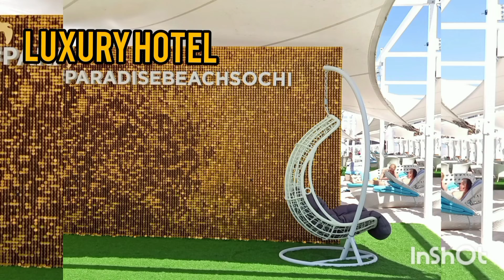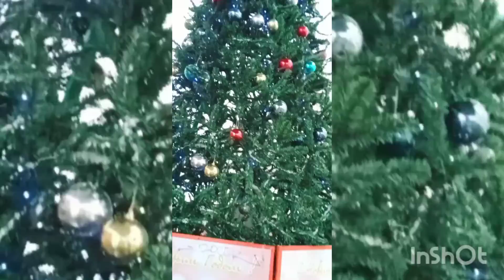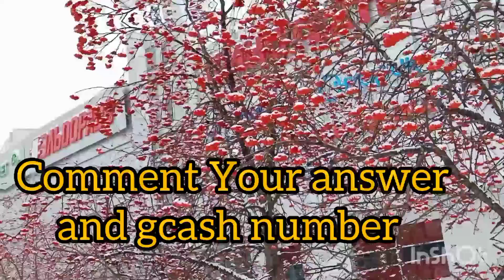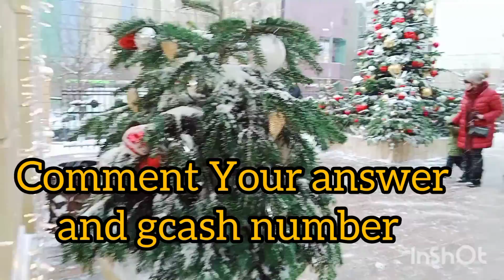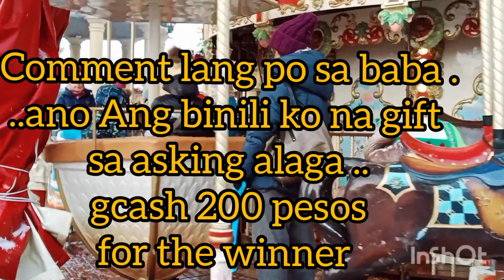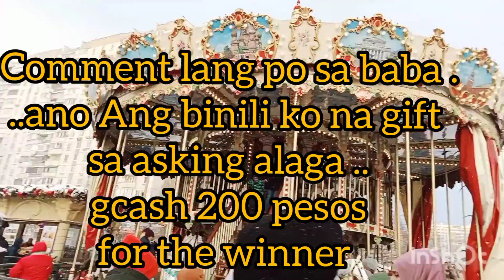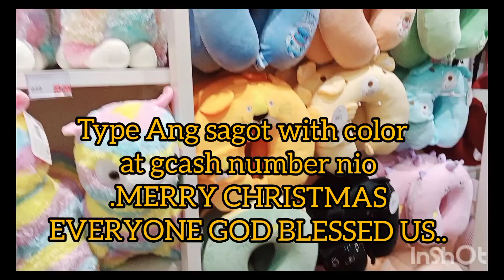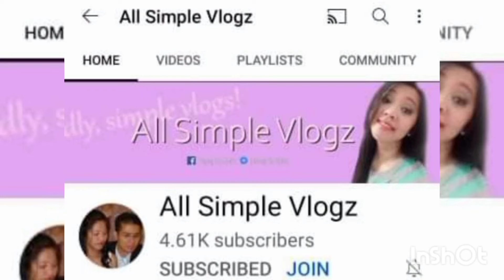CHRISTMAS DAY DECEMBER 25 2021 / IM LOST IN MOSCOW RUSSIA WINTER